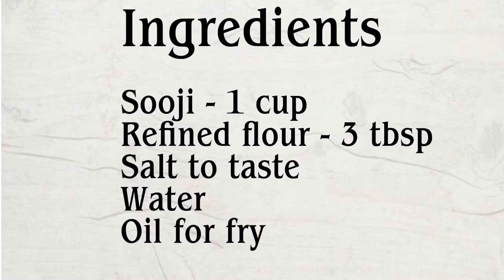How To Make Puri For Pani Puri | Golgappa Puri Recipe | गोलगप्पे बनाने का सबसे आसन तरीका